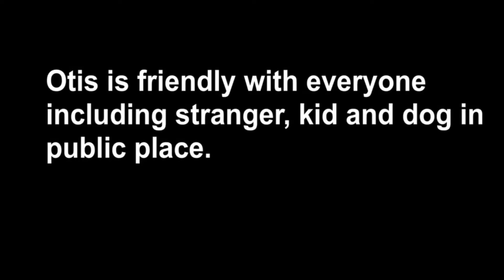Otis in public place